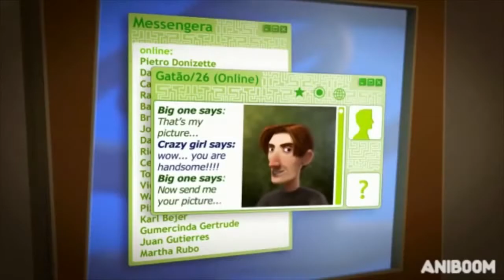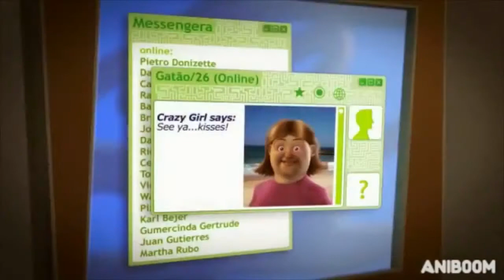Internet Lines by Bridget leigh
Music: Original release from the Glass & Stone album recorded at Anchor Studio, Daytona Beach, Florida.